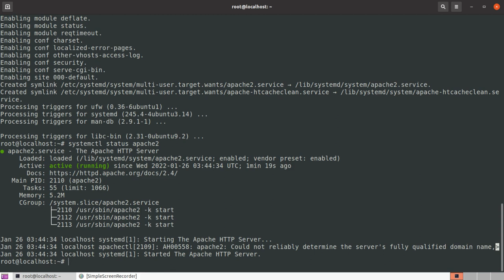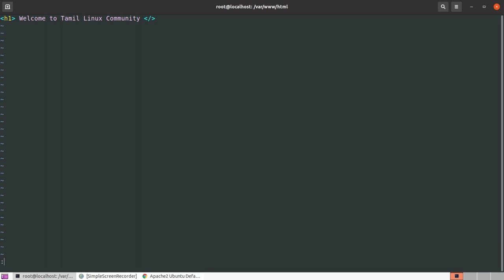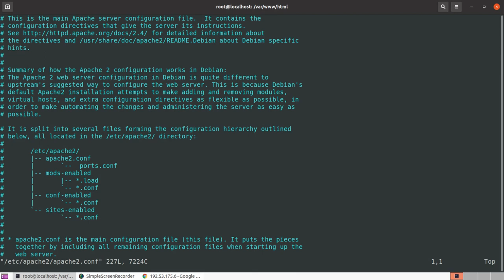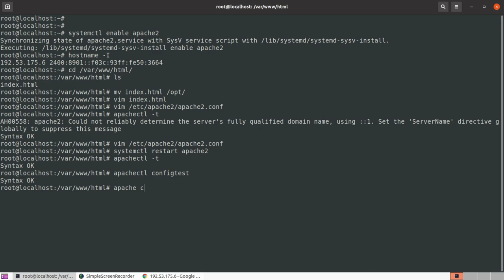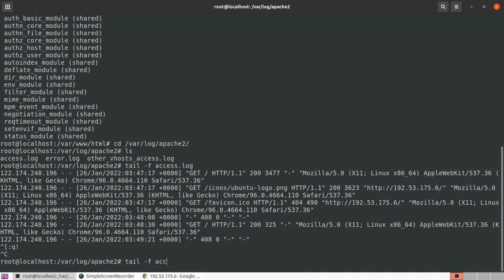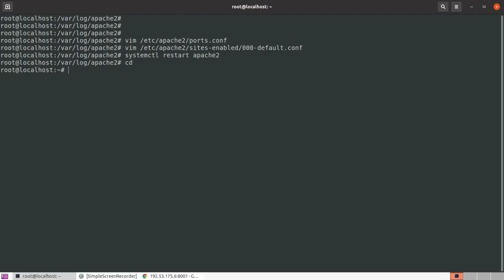அப்பாச்சி வெப்சர்வர் நிறுவுதல் - உபுண்டு 20.04 | Apache Installation - Ubuntu 20.04 | Tamil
இந்த காணொளியில்
Apache Installation in ubuntu 20.04
Create customized index.html
Run Apache in customized port
பற்றி காண்போம்

ஊக்கம்: foss community